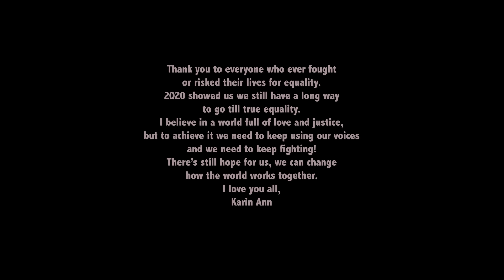Karin Ann - babyboy (official video)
As much as people like to say that the world has drastically changed in the past century and that we live in a world full of equal opportunity for everyone, I think 2020 really showed us how much of a lie that is. A lot of equality in this world is just for show but when push comes to shove we still have to deal with the same discrimination we have been dealing with forever.
People are still being discriminated against based on race, sexual orientation, religion or gender and we need to put a stop to this.
I believe in a world full of love and full of equality and we are the only ones who can make a world like that.
Keep using your voice and keep fighting, there’s still hope for us, we can change how the world works together.
You belong in this world, I love you.
Karin Ann

music & lyrics Karin Ann
production Matt Schwartz, Filipian, Tomi Popovič
mix & master Matt Schwartz

directed by Gregor Valentovič
story by Karin Ann & Gregor Valentovič
DOP Oliver Záhlava
editing Katarína Pavelková
color grading Tibor Meliš
produced by Jan Šátava
production assistant Alexander Sedláček
AD Tereza Bajerová
set design Anna Pospíšilová
set design assistents David Ramdan & Louis Traore
costume design Martin Polák
costume design assistants Nik Dvořáková & Veronika Pavlíková
makeup artist Kateřina Krobová
makeup assistants Pavla Chramostová & Bára Černá
choreography Lucia Molčániyová
1.AC Jakub Martínek
2.AC Matěj Holý
ronin operator Vladimír Doležel
gaffer Zdeněk Kajer
cast coordinator Lucia Anna Zatloukalová
casting New Aliens Agency
cast Jakub Kotek, Karin Ann, Barbora Votíková, Barbora Mlejnková, Bystrík Klčo, Martina Ganse, Sára, Pieka Ange, Amanda, Richard, Christine, Rendy
post-production KOLEKTIVFX
sound post-production Samuel Škubla
data management Peter Morávek
location manager Tomáš Pokorný
catering Ondřej Vymazal
base Jakub Koula
runners Jan Fuchs & Jakub Franěk
making of Adam Kořínek

produced by Flux Films
label coordinator BrainZone/Marek Slabý
special thanks to Peter Hledík, Kristína Hledíková, Michaela Nováková

Lyrics:
I don’t care if you don’t like me,
And boy you can’t do shit about it
Stare at me as i walk by,
Oh It’s me you’re being ignored by

Babyboy im not your baby,
And i’ll never be
Babyboy you treat girls badly
Like accessories

No i don’t wanna be yours,
nd I don’t want to see where this thing goes
All the promises you won’t keep,
I i can see that your talk is cheap

Babyboy i’m not your baby,
And i’ll never be yeah yeah yeah
Like accessories yeah yeah yeah

Babyboy, babyboy
Silly boy

And ill never be yeah yeah yeah